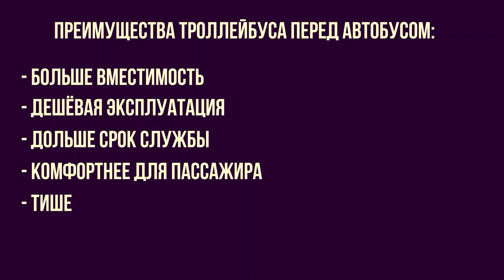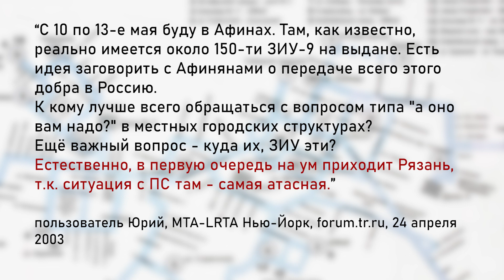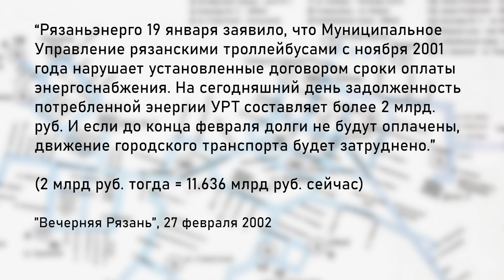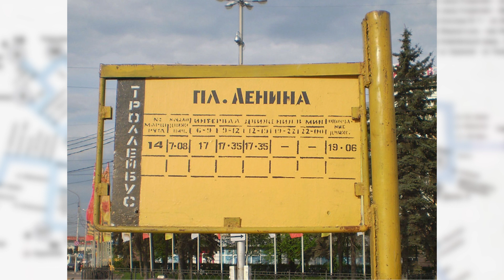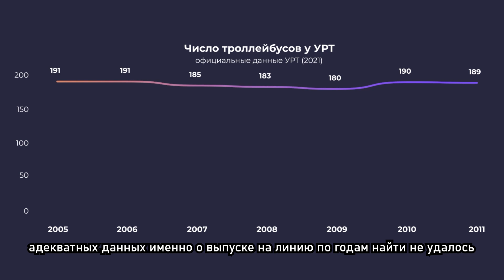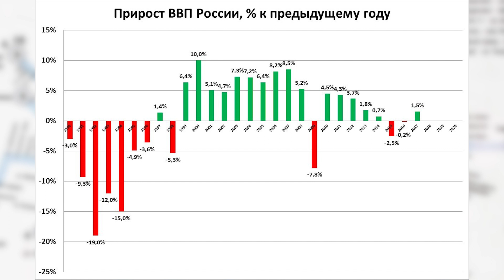Кризис рязанского троллейбуса. Часть вторая: из грязи в князи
Эта часть рассказа о 45-летнем кризисе рязанского троллейбуса посвящена периоду с 1992 по 2012 годы. В эти годы троллейбусная система Рязани сначала упала на дно, а потом... стала одной из лучших в стране. И то, и другое было подтверждено экспертами из других городов.

Таймкоды:
0:00 - Тяжёлые годы российского электротранспорта
1:01 - Что такое "МУПовщина"
2:13 - Рязанский троллейбус в 90-е
4:04 - Троллейбус "просто атас"!
6:26 - "Маршруточный бум" и "реакция" УРТ
8:02 - Троллейбус поднимается с колен!
9:18 - А как так-то?